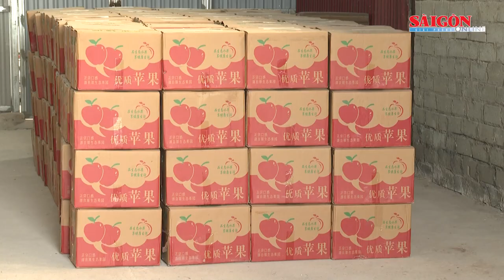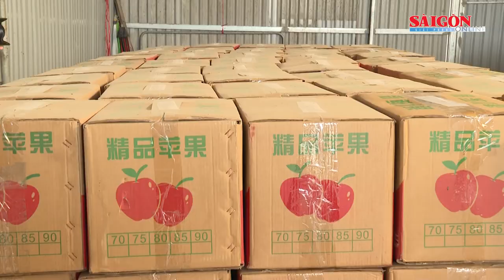Triệt phá đường dây mua bán, tàng trữ gần 7 tấn pháo xuyên quốc gia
Ngày 12-12, Công an huyện Thường Tín (Công an TP Hà Nội) thông tin về chuyên án triệt phá đường dây mua bán, tàng trữ pháo xuyên quốc gia, với trọng lượng lên đến gần 7 tấn.